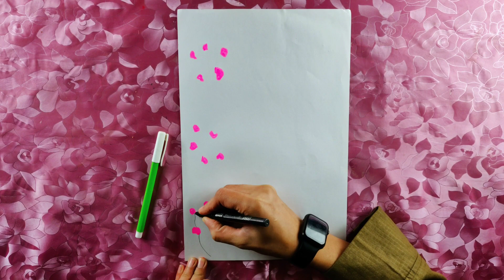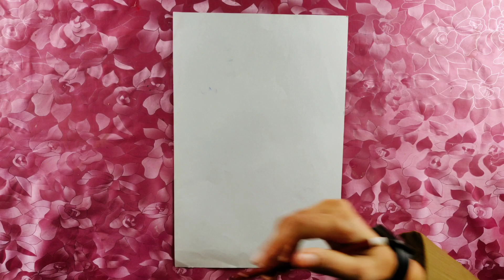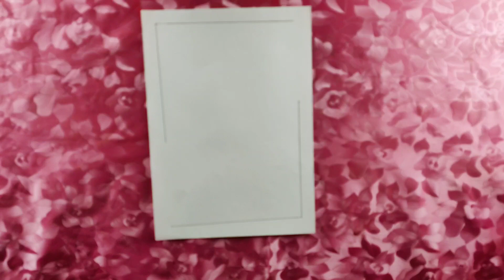3 Easy Border Designs/Assignment , Project,Notebook Cover Page Design.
In This Video I Am Going To  Show You How  To Draw 3 Easy Border Designs.

Things you will need:
 Papers
Markers
Highliters
Pointer

About:
Creative Farah is a channel where you find easy art and craft videos about home decorations ideas.